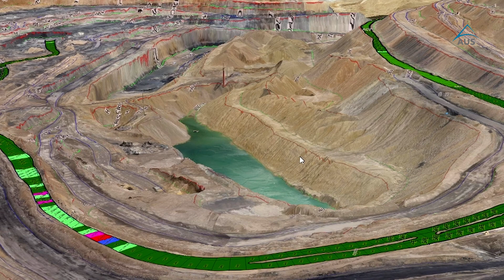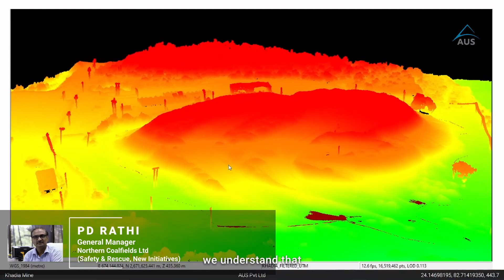End to End Drone Solution for Mining by Aereo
Our end-to-end drone solutions are benefitting companies like Coal India Limited, NTPC Limited Tata Steel, Hindalco Industries Limited, Adani Enterprises Limited in:

·       Maximizing the efficiency
·       Boosting the productivity
·       Improving the safety
·       Monitoring the compliances

And do much more which can result in a direct cost benefit of greater than $ 2.5 billion annually for the overall mining sector in India.